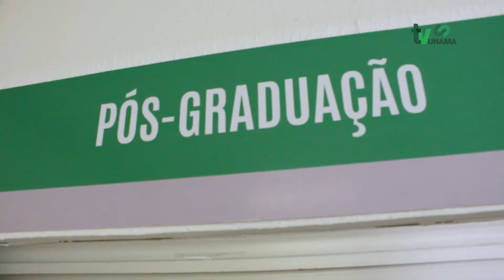UNAMA | EVENTO ESCOLAS NA UNAMA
Escolher uma graduação pode ser bem difícil. Mas para facilitar a decisão, alunos do Ensino Médio foram convidados para participar do evento Escolas na UNAMA. De forma lúdica, professores e coordenadores mostraram como a UNAMA pode fazer a diferença na formação profissional dos seus estudantes. Confira o vídeo e veja como a galerinha adorou a experiência.